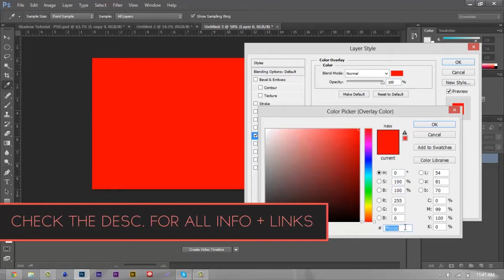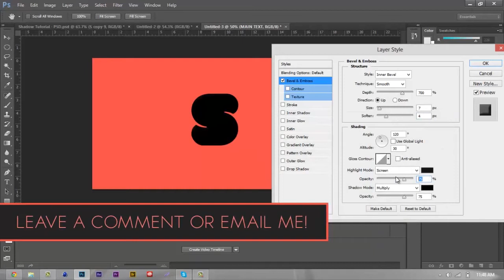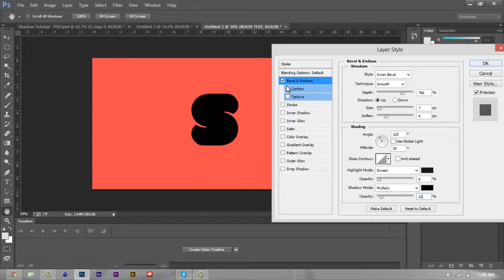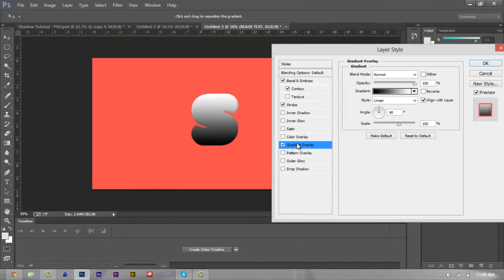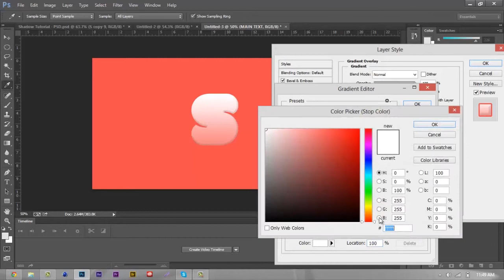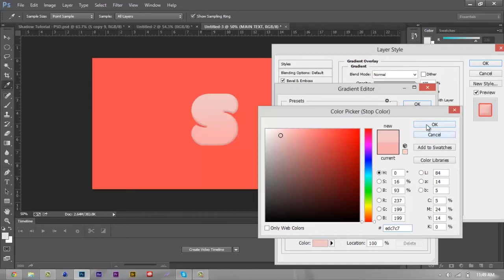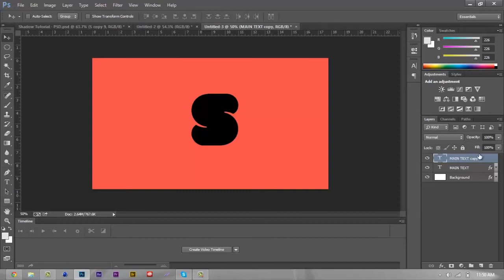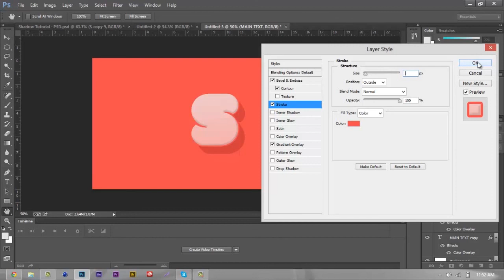Soft Shadow Effect | Tutorial Tuesday #21 | Photoshop | SymmetryHD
Hey there, thanks for checking out our video, we sincerely hope you have enjoyed it.

If you are interested in joining The Logic Network, please do fill out the application linked on our channel page, or simply click the